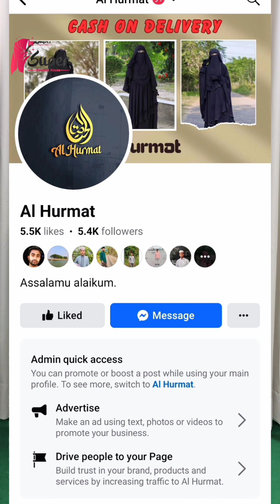🥰 ২০২৪ সালের ইউনিক হুমায়রা বোরকা সেট